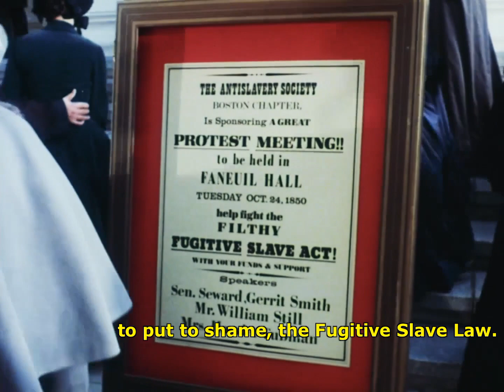Preview Clip: A Woman Called Moses (1978, Cicely Tyson, Robert Hooks, Dick Anthony Williams)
Escaped slave Harriet Tubman (Cicely Tyson) leads an underground railroad taking others north to freedom.